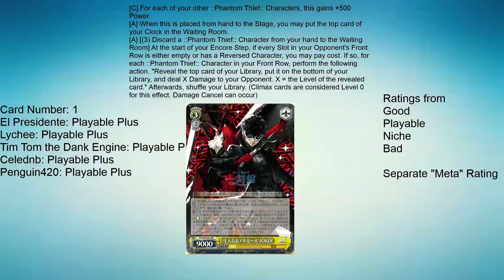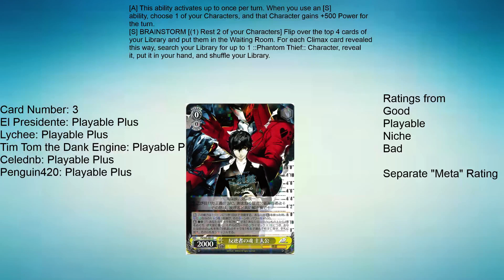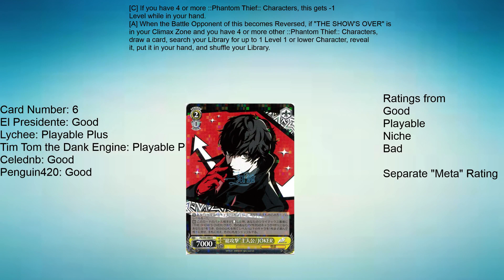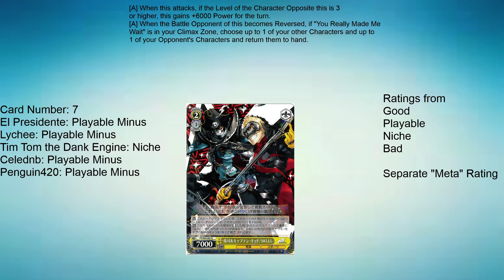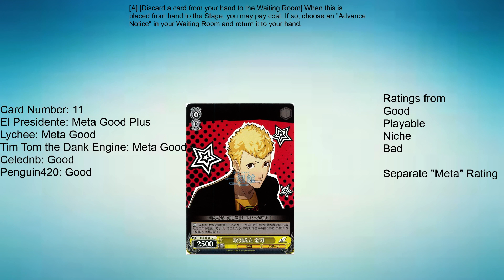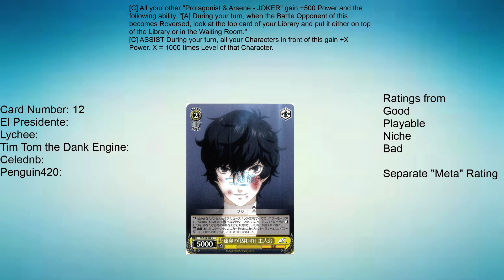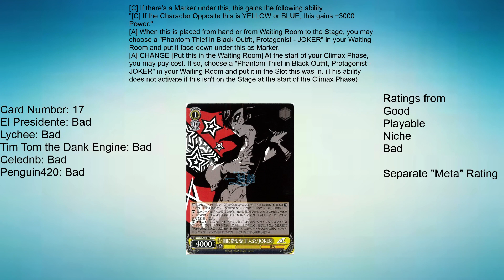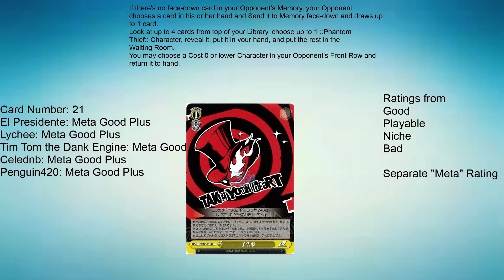Persona 5 Weiss Schwarz Set Review - Yellow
lycheepunnet and El pres are joined by Tim Tom the Dank Engine, celednb and guest Penguin420 to discuss a much-anticipated set - Persona 5. Unfortunately, we can't offer you dual audio despite this unfortunate delay, but we hope you enjoy this belated cast. Rabbits soon.